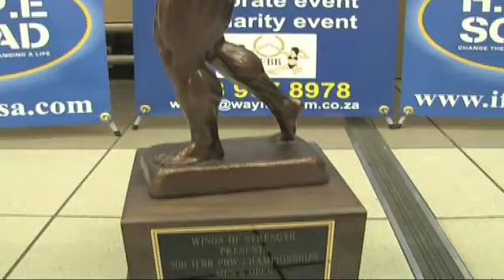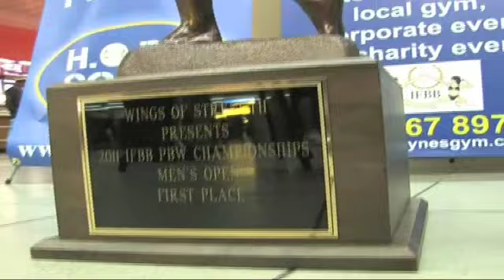Mr Olympia Qualifier Marius Dohne returns home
South African muscle man Marius Dohne has landed back in the country after successfully winning the 2011 PBW Tampa Pro in Florida, USA. Dohne won the $10 000 first prize victory , as well qualifier for the 2011 Mr Olympia Competition.

Edited by: Roderick Macleod
Visuals Courtesy of: Super Body Builder